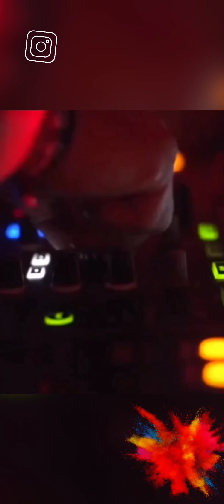1 June 2021